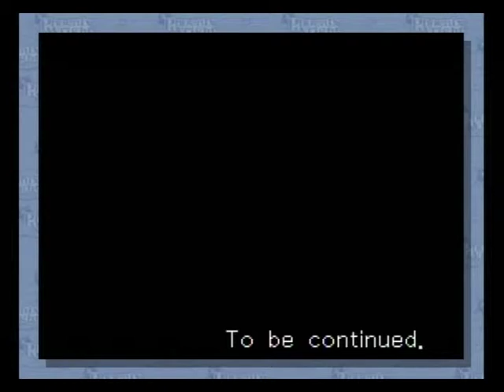Phoenix wright ace attorney pt 93 rise from the ashes day 3 trial former